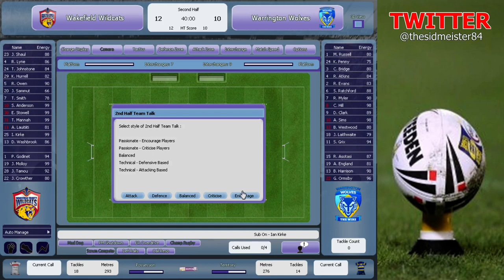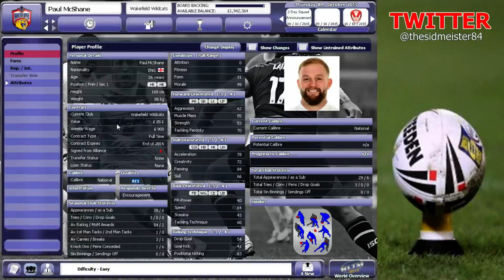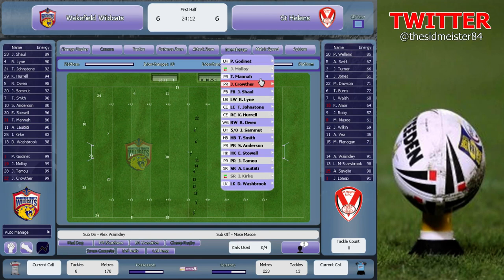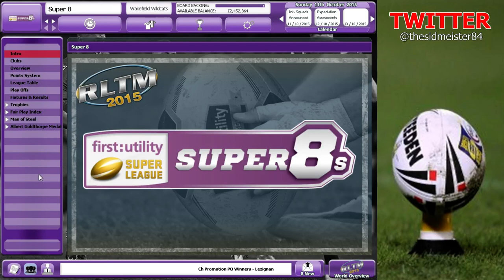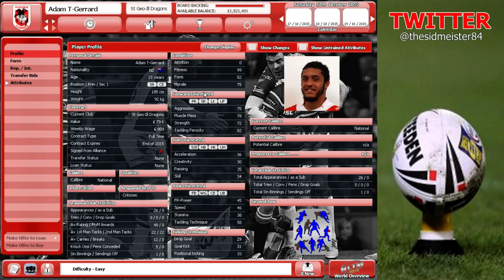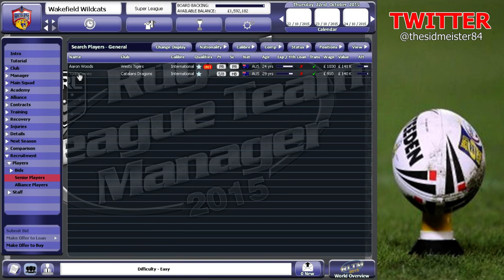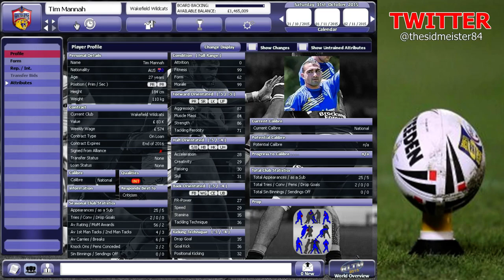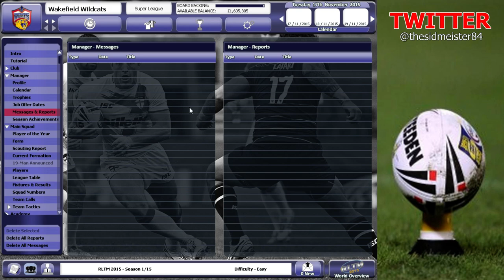RWCC: Ep. 11 - The End is nigh.........